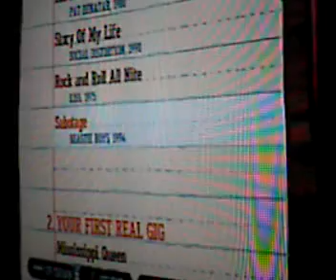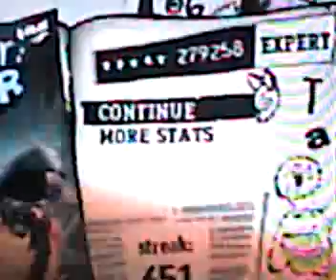Guitar Hero 3- (PS2) Sabotage - 100% FC Expert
Sweet (idk wat 2 put 4 description)